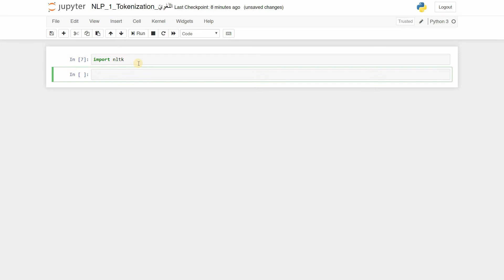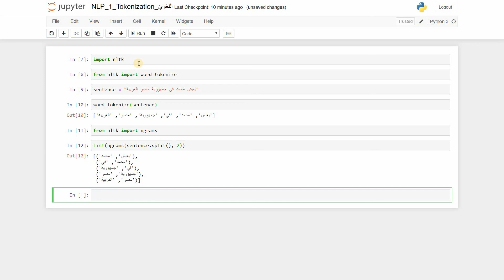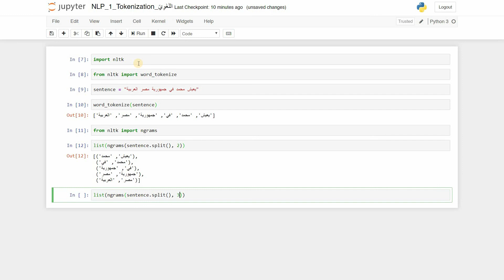Tokenization | Practical شرح عربي